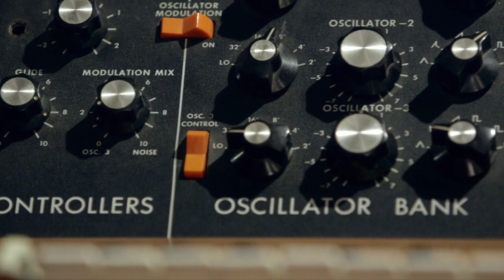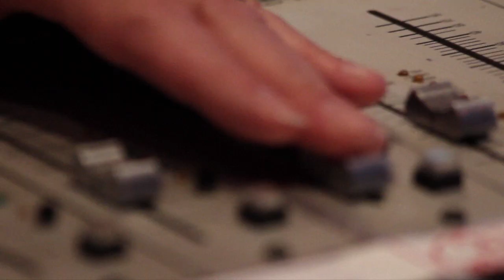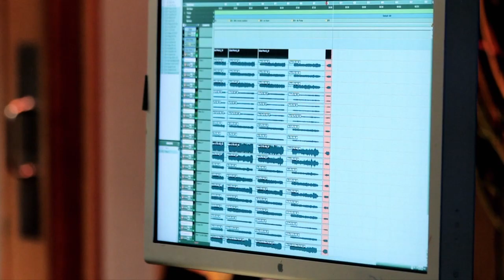The music of The Last of Us - Gustavo Santaolalla